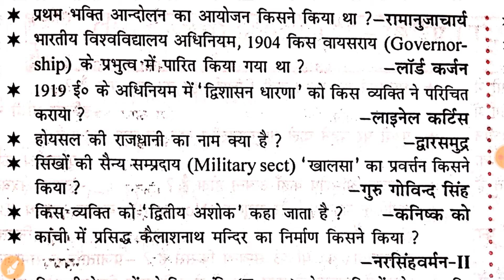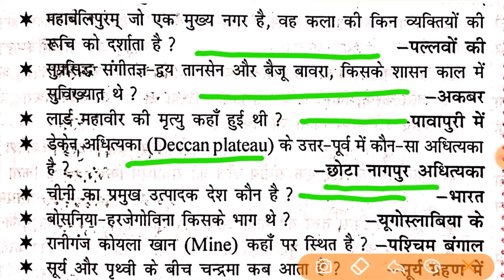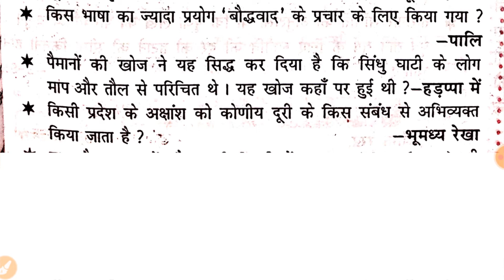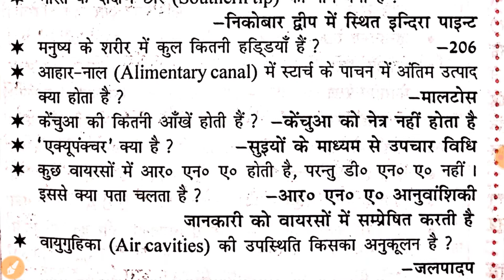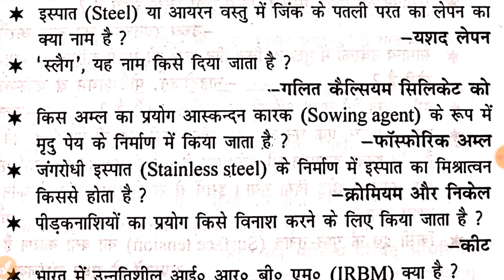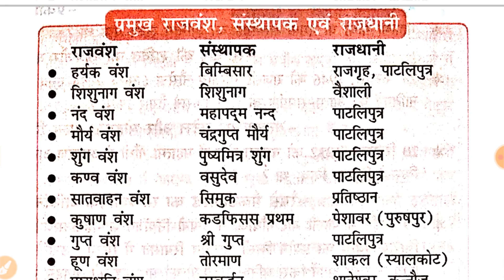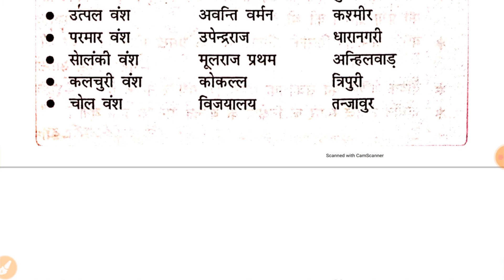SSC GK | सामान्य अध्ययन | 5 Min-50 GK, भाग-17, SSC CGL, SSC CHSL, SSC MTS & Other Exams l Examdwar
SSC GK | सामान्य अध्ययन  | 5 Min-50 GK, भाग-17, Most important for SSC CGL, SSC CHSL,  SSC MTS & Other Exams